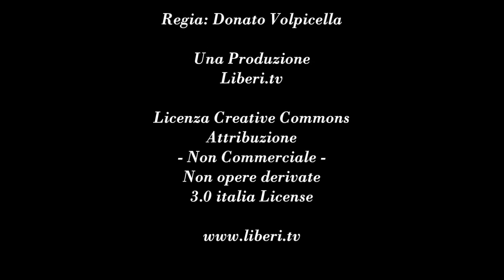Grecia: dal Referendum al Piano B di Varoufakis - Conversazione con Francesco De Palo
- Voci Transnazionali 27 luglio 2015.

Conversazione con Francesco De Palo, Direttore di MONDOGRECO Corrispondente dalla Grecia dell'Osservatorio Balcani e Caucaso